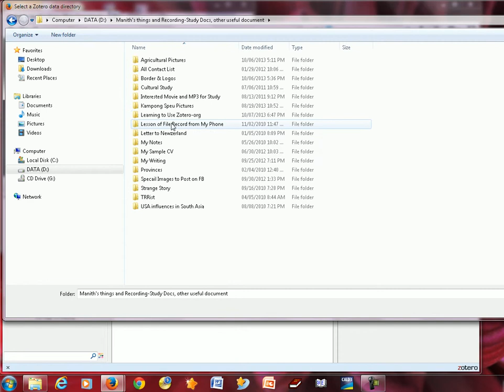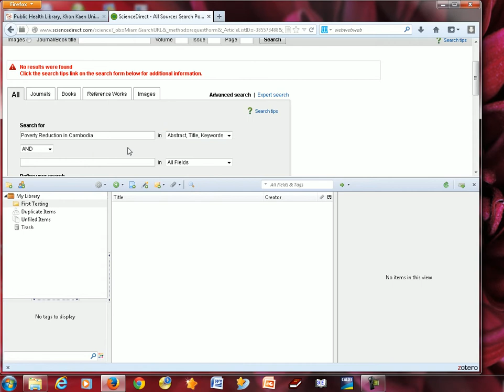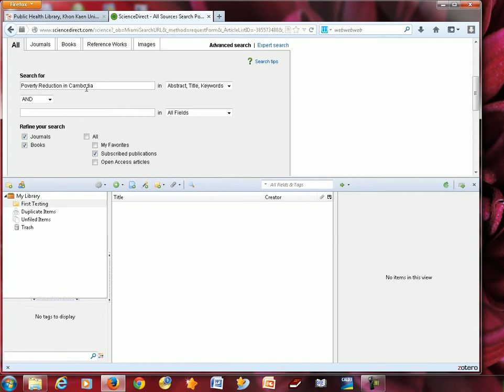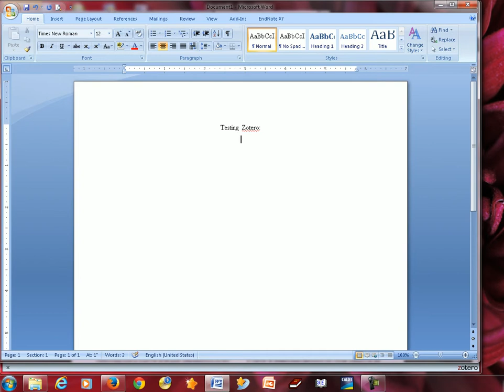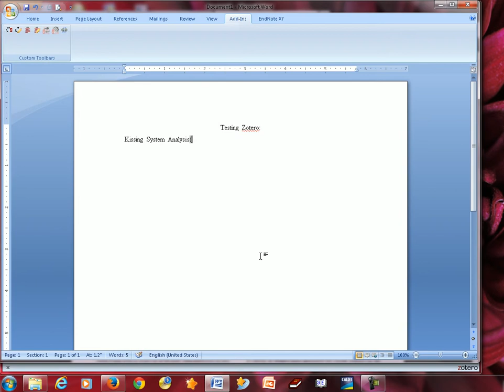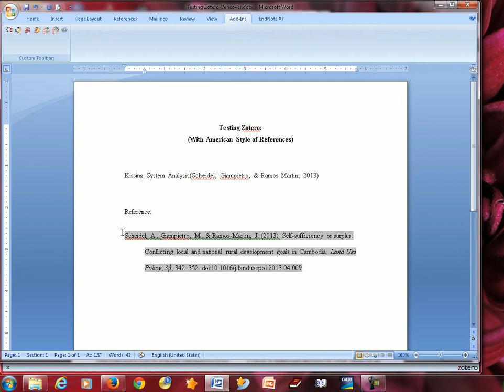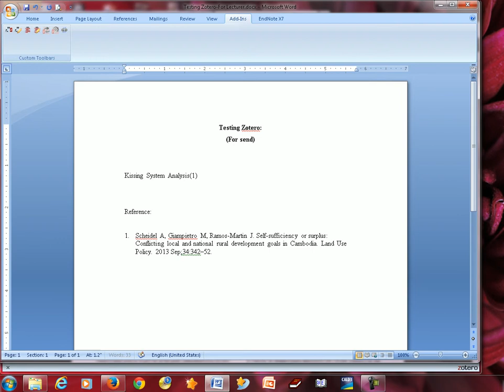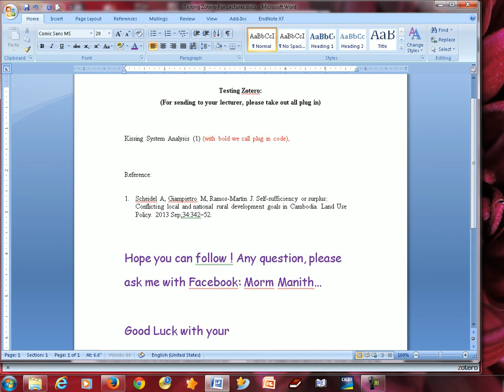Learning Zotero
This is how to search for journal and store in your database for citation in your Thesis or Independent Study. Zotero.org is the Database.